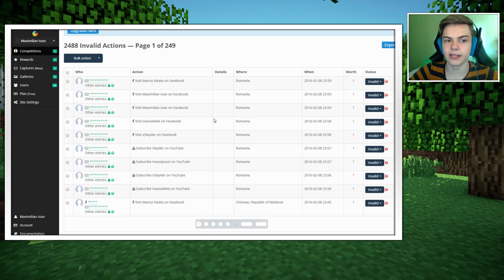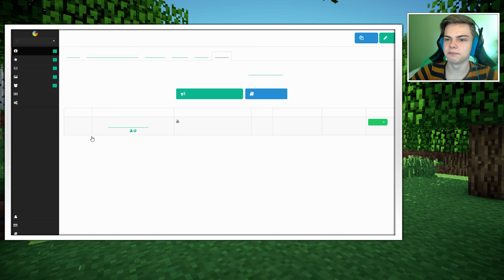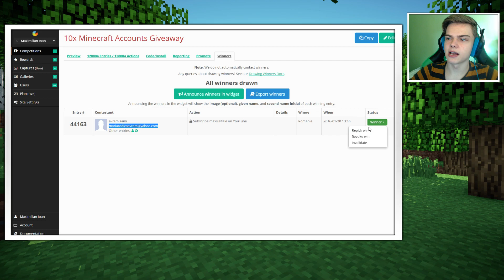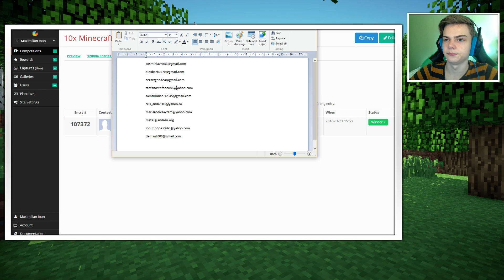Câștigătorii Celor 10 Conturi de Minecraft Premium!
LIKE daca vrei sa mai facem un giveaway zilele viitoare! :D

INFORMAȚII IMPORTANTE

♦ Când am timp, mă joc și live pe Twitch, poți să mă urmărești

 DESIGN ȘI MUZICĂ